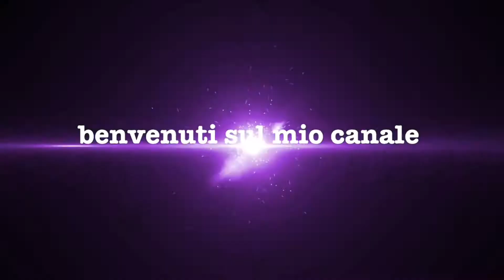No mirror makeup challenge/ Mi trucco senza specchio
Ciao a tutti, in questo video mi sono messa alla prova con il trucco senza specchio. È stato divertente registrarlo. Spero che a voi diverta guardarlo. Bye